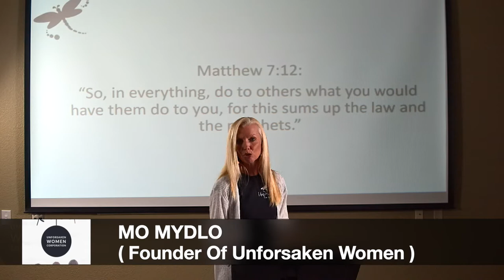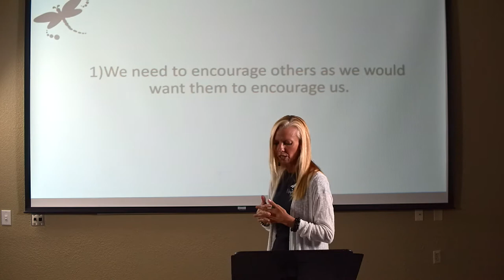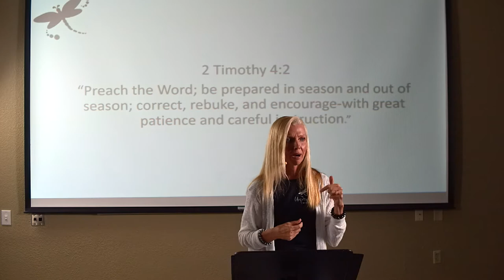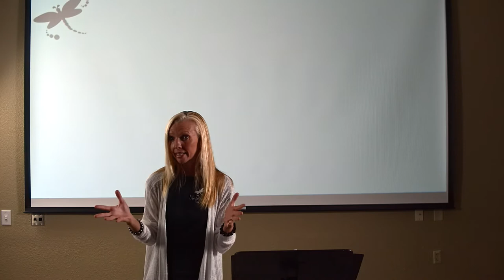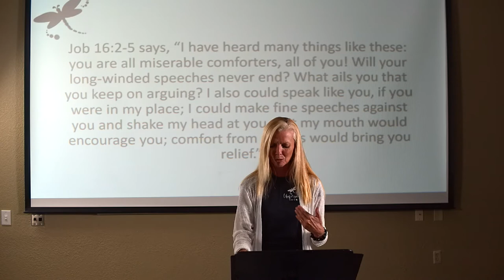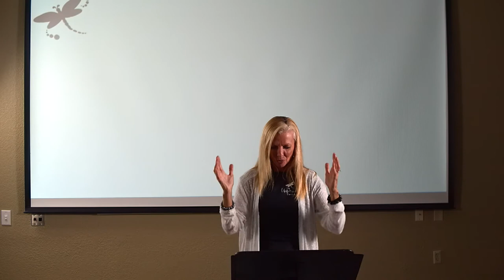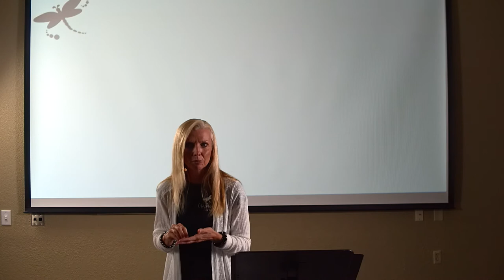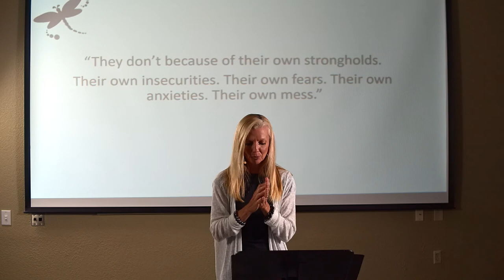Unforsaken Women: "Do Unto Others" / October 2021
Matthew 7:12 “So, in everything, do to others what you would have them do to you, for this sums up the law and the prophets.”
Ephesians 4:29 “Do not let any unwholesome talk come out of your mouth, but only what is helpful for building others up according to their needs, that it may benefit those who listen.”
Hebrews 3:13 “But, encourage one another daily, as long as it’s called “Today” so that none of you may be hardened by sin’s deceitfulness.”
2 Timothy 4:2 “Preach the Word; be prepared in season and out of season; correct, rebuke, and encourage with great patience and careful instruction.”
2 Corinthians 13:11 “Finally brothers and sisters, rejoice! Strive for full restoration, encourage one another, be of one mind, live in peace. And the God of love and peace will be with you.”
Colossians 3:13 “Bear with each other and forgive one another if any of you has a grievance against someone. Forgive as the Lord forgave you.”
Job 16:2-5 “I have heard many things like these: you are all miserable comforters, all of you! Will your long-winded speeches never end? What ails you that you keep on arguing? I also could speak like you, if you were in my place; I could make fine speeches against you and shake my head at you. But my mouth would encourage you; comfort from my lips would bring you relief.”
James 5:13-16 “Is anyone among you in trouble? Let them pray. Is anyone happy? Let them sing songs of praise. Is anyone among you sick? Let them call the elders of the church to pray over them and anoint them with oil in the Name of the Lord. And the prayer offered in faith will make the sick person well. The Lord will raise them up. If they have sinned, they will be forgiven. Therefore confess your sins to each other and pray for each other so that you may be healed. The prayer of a righteous person is powerful and effective.”